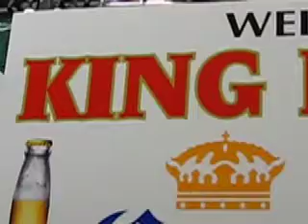Adam Schefter visits with WNST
WNST's Super Bowl coverage from Phoenix in January 2008.